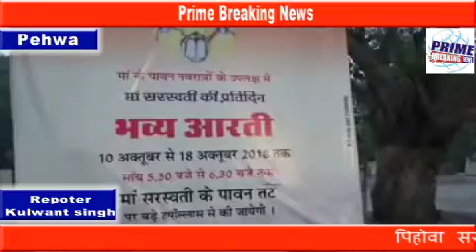पिहोवा सरस्वती माता पर हर शाम होने वाली भव्य आरती का दृश्य